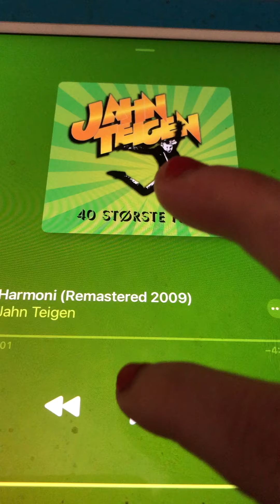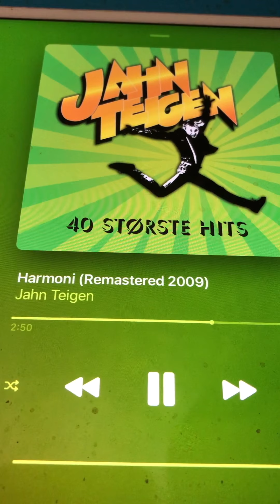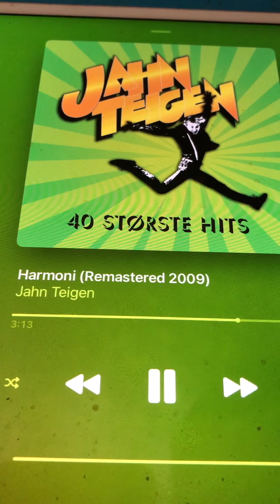Harmoni Jahn Teigen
Enjoy this great song